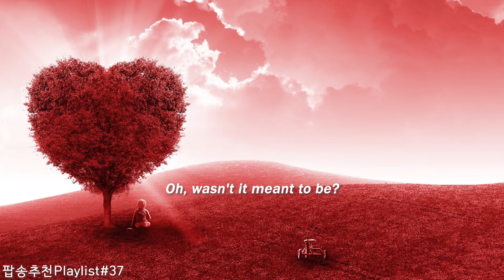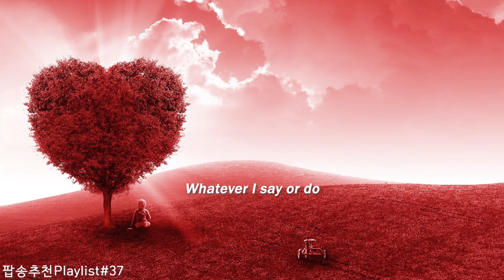[Playlist]팝송추천#37 🎶Loving You Girl - Peder Elias (Feat. Hkeem) (lyrics)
🍄널 사랑하는건 날 외롭게 만드는 기분이야

 🔊Whatever I say or do
     I'll always be lost in you

 🎧Song :  Loving You Girl
      Artist : Peder Elias (Feat. Hkeem)